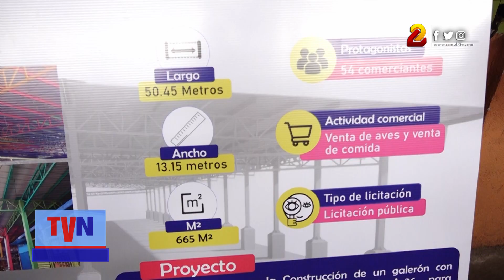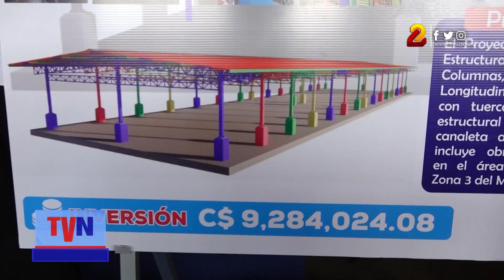Inauguran la Primera Etapa del 'Galerón de las Aves' en el Mercado Oriental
Con una inversión de más de nueve millones 200 mil córdobas, unos 54 comerciantes ahora cuentan con un mejor ambiente de trabajo, con el nuevo galerón de los chocoyos y las aves que inauguraron las autoridades de la Alcaldía de Managua en la zona tres del mercado Oriental este 17 de julio del corriente año.